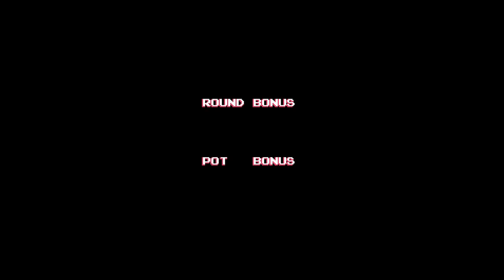FC 高橋名人の冒険島 懷舊試玩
玩過之後終於知道為何會感覺SFC的大冒険島較差,原來是音樂的關係,FC的較為生動而且關關有變化,相較之下SFC版的混了許多從頭到尾同一個音樂且不生動,難怪SFC版玩起來就感覺怪怪的.